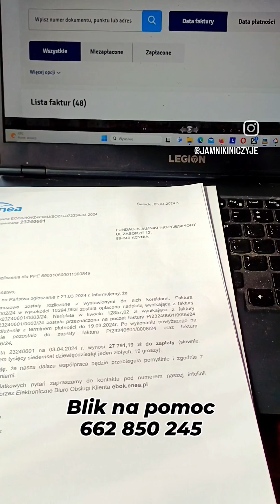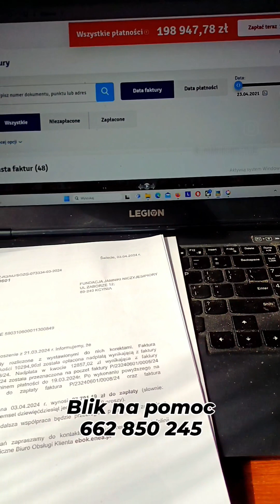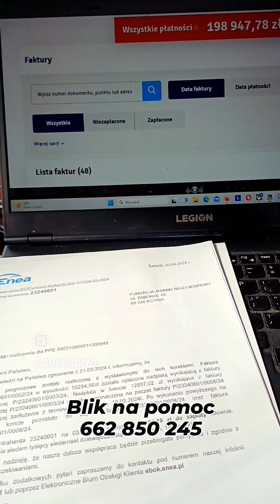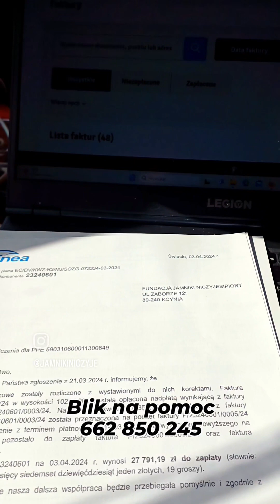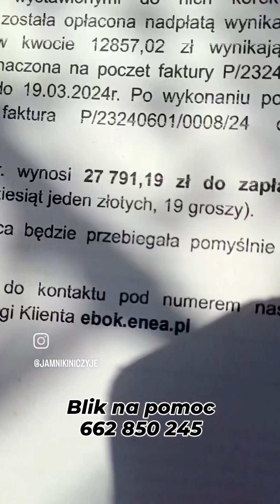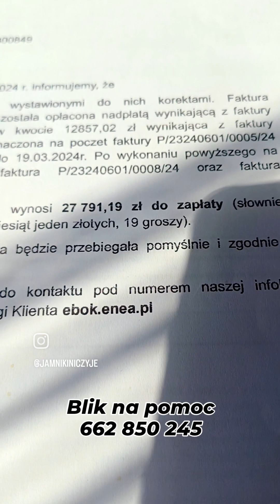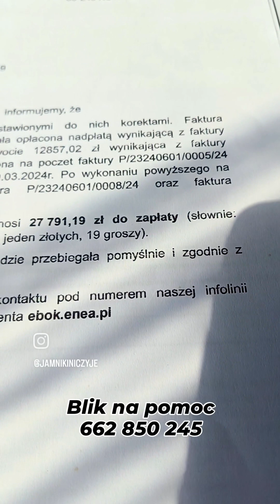Rozwiązanie sprawy z eneą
Drodzy po ponad 2 latach koszmaru, walki i olbrzymiego stresu wyjaśniła się sytuacja płatności za energię elektryczną. Wysokość obecnej płatności to : 27 791,19 zł
Jeśli możesz wesprzeć nas w pokryciu kosztów prądu, będziemy bardzo wdzięczni.
Pomoc finansową prosimy kierować na :
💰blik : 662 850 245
 ING BANK ŚLĄSKI Spółka Akcyjna
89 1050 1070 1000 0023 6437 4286
SWIFT: INGBPLPW
w tytule : "na prąd"